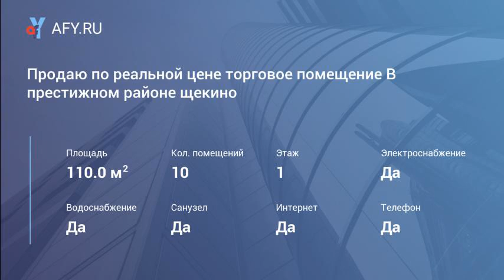Продаю по реальной цене торговое помещение В п...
Цена: 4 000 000 Руб.
Продаю торговое помещение 110 кв. М. В престижном районе города щекино. помещение имеет торговый зал 60 кв. М. И подсобные помещения- 50 кв.М. полностью подготовленные для реализации продуктов И товаров любого назначения. удобное расположение объекта И большая проходимость позволят обеспечить владельцу бизнеса стабильную прибыль. кроме того, удобное расположение И подъезд дают возможность использовать предлагаемое К продаже помещение В других коммерческих целях (офис, помещение для хранения товара И др. ).